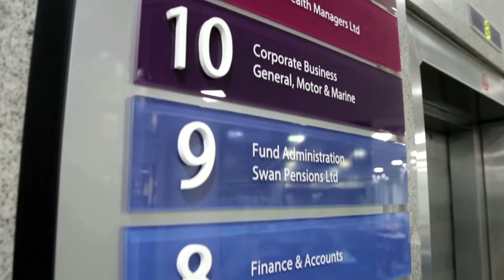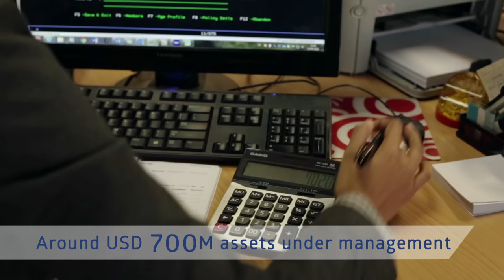Swan Pension - Corporate Film